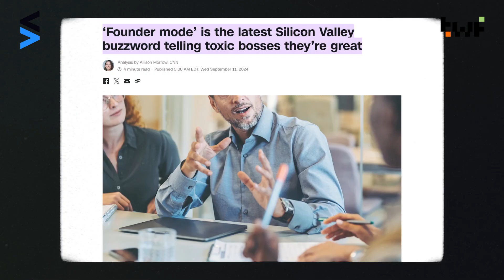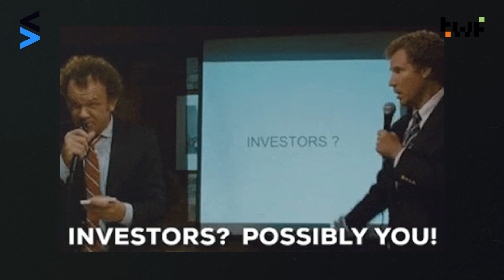He could have made hundreds of millions on Airbnb...